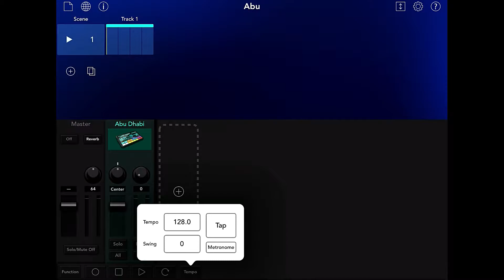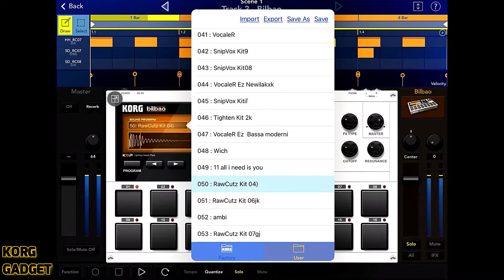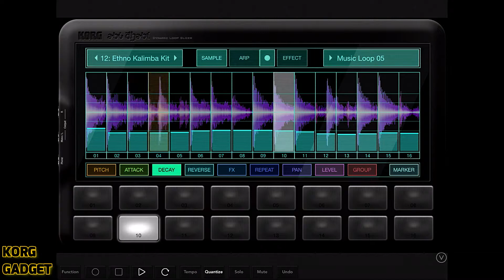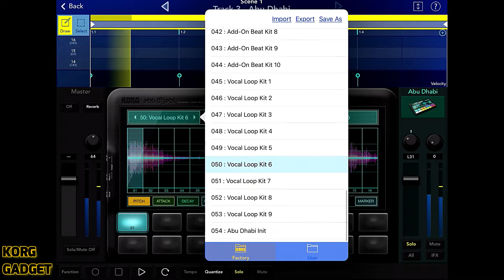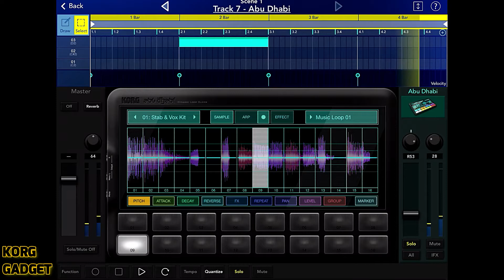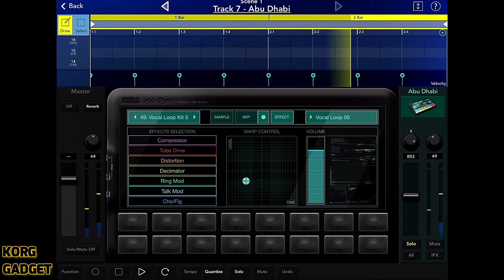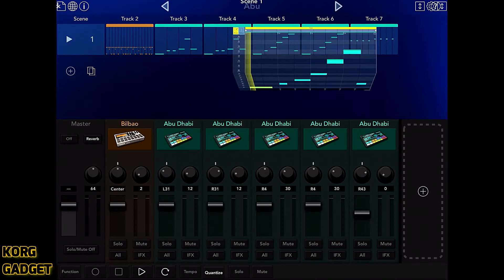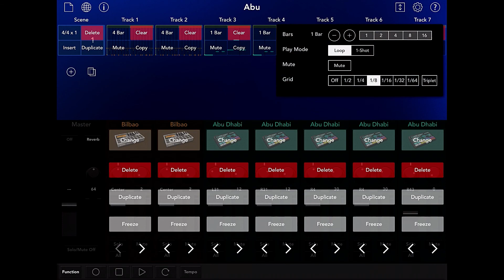KORG Start make a new beat on Abu Dhabi with iOS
Korg Gadget 2 Tutorial 🍎 Abu Dhabi 🍎 New Beat with Abu Dhabi!

*  Learn easy how to use  Gadget 2
* Abu Dhabi synth
* Recorded on iPad
* iOS Music Production

00:00 Start
00:10 Preview
00:29 Tutorial
10:19 Abu Dhabi